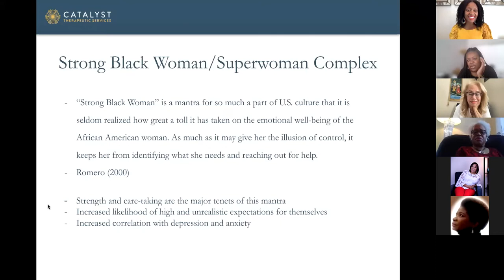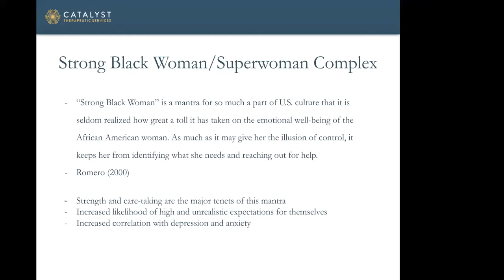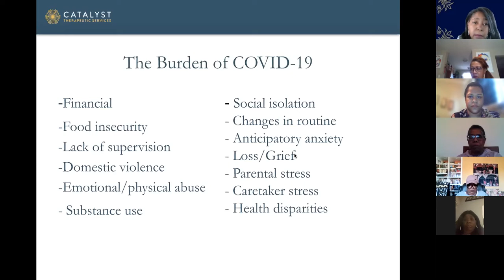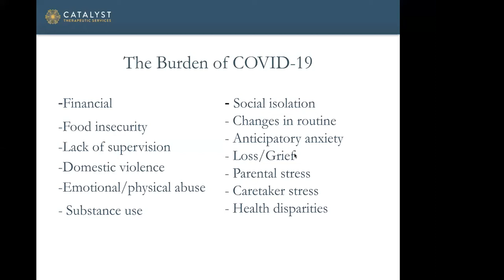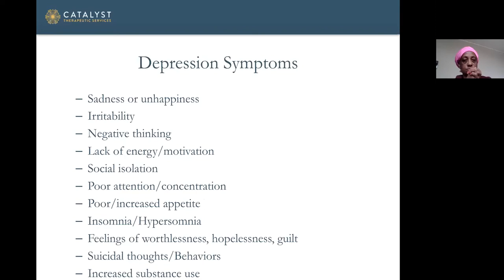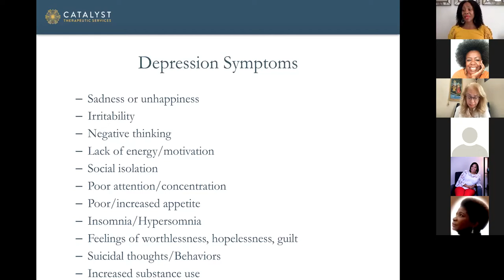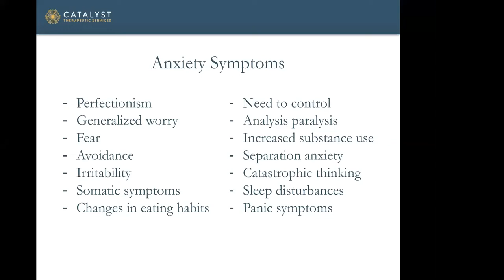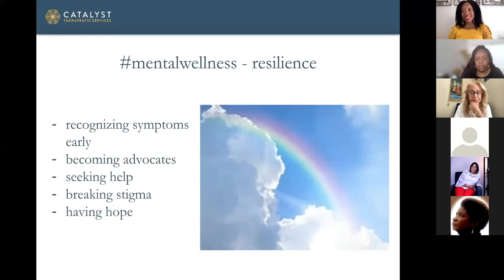When Black Women Gather Discuss; Black Women Mental Health, Anxiety & Depression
With Spring, comes cleansing. The most important cleansing is for our mind, a personal check up and check in with on our mental and emotional selves. As Black Women, do we do that? As Black Women, how are we REALLY doing? Do we ask ourselves that very important and relevant question as we forge ahead in our busy lives tending to and taking care of others? If yes, do we stop long enough to REALLY hear the answer?

On Sunday, April 3, 2022 When Black Women Gather hosted the first of a series of conversations on Black Women's mental health, Black Woman Mental Health, Anxiety and Depression, Let's Talk About It.  We welcomed three dynamic guest speakers to lead us in this conversation and exploration of us, Dr. Erikka Dzirasa, MD, MPH, DFAACAP, Adult psychiatrist, Catalyst Therapeutic Services, PLLC, Durham, NC,  Chanel McCord, LCSW, CEO and Clinical Director of Oasis Wellness Group, Cherry Hill, NJ and Shanee Frazier Eweka, Northern NJ Regional Coordinator, National Alliance on Mental Illness (NAMI) AACT-NOW,

Our audience was Black Women intent on asking ourselves, how we are doing and women who stopped long enough to actually hear the answer.
We discussed that given these crazy times in which we live and all that we have to deal with, anxiety, depression and a host of other mental and/or social disorders are very real issues for us so we talked about it. We talked about US!

When Black Women Gather, Amazing Things Happen! Welcome to our Amazing. Enjoy the discussion.

A very special thank you to three WBWG members, Kylthia Roberts, Michele Burgess and Angela Wyatt, who planned and coordinated this very timely and important discussion.

Helen "Miss Higgi" Higginbotham
When Black Women Gather, LLC